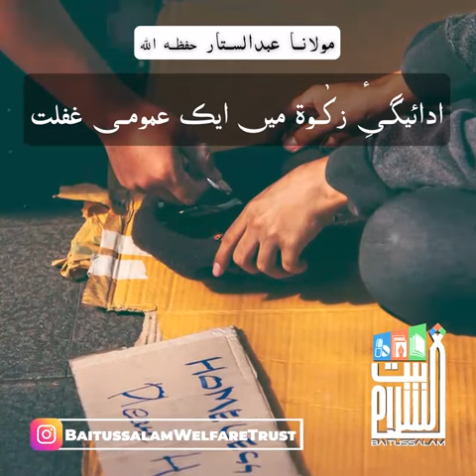"ادائیگیِٔ زکوٰۃ میں ایک عمومی غفلت". مولاناعبدالستارحفظہ الله کے بیان سے منتخب شدہ مختصر کلپ 22-8-6